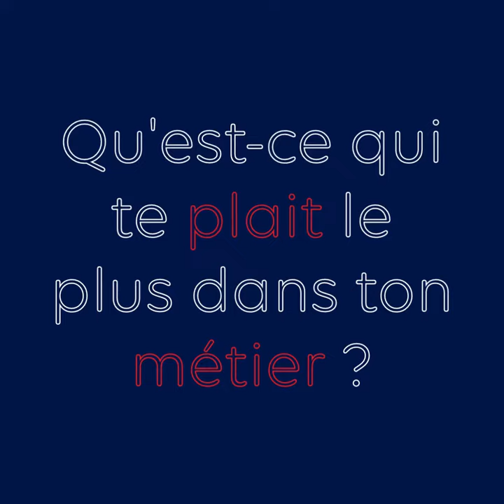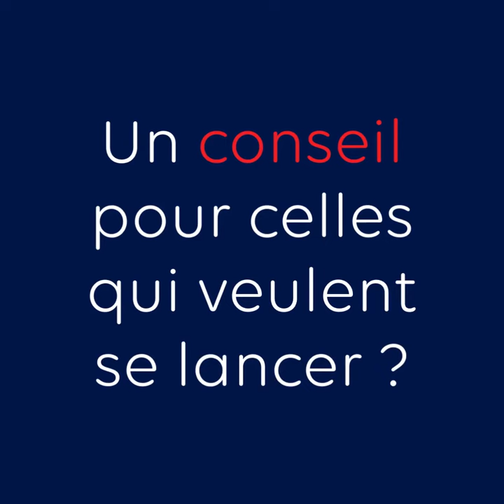[Elles font la tech Saison 2 : Shuo]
[Elles font la Tech - Saison 2, Épisode 2 : Shuo] 🎨💻

Aujourd'hui nous vous présentons le parcours de Shuo Zhang, UX/UI designer chez Société Générale.

Un métier qui a du sens pour cette artiste ancienne product owner qui a décidé de changer de voie pendant la crise du Covid. Une reconversion réussie en suivant le programme de Reskilling organisé par Société Générale et les GOBELINS Paris.

Elle nous partage son expérience et ses conseils ✨

Découvrez les portraits d'autres femmes inspirantes tout au long de l'été !

Rdv jeudi prochain pour le témoignage de Sandra.